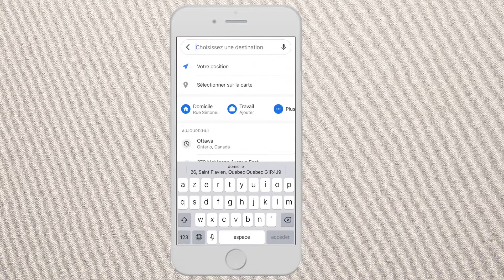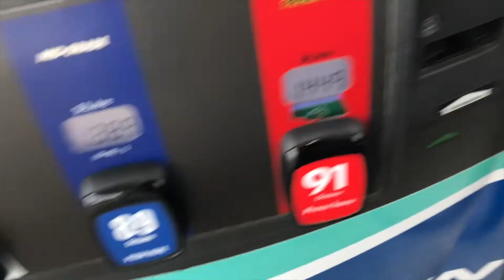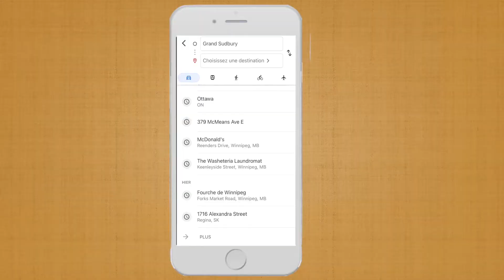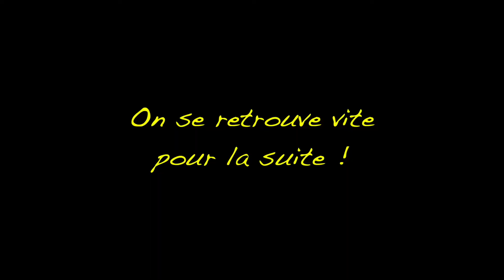ROAD TRIP CANADA 🇨🇦 | Etape 3&4 : Ottawa - Sudbury - Sault St Marie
On se retrouve pour l'étape 3&4 de mon road trip à travers le Canada en avançant petit à petit à travers la province d'Ontario 😊

Love you. ❣️

Cam.

🍫 About me :
- J'ai fais des études en tourisme
- Je viens de Bretagne
- Je fais présentement un Working Holiday Visa au Canada et je vis dans la ville de Québec